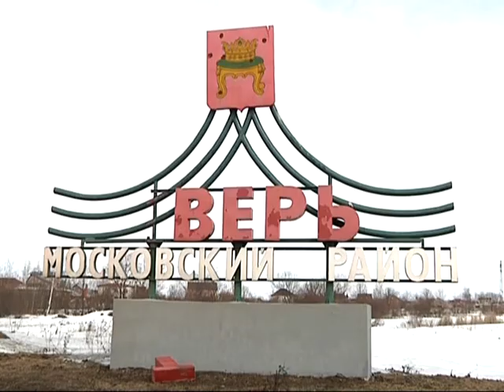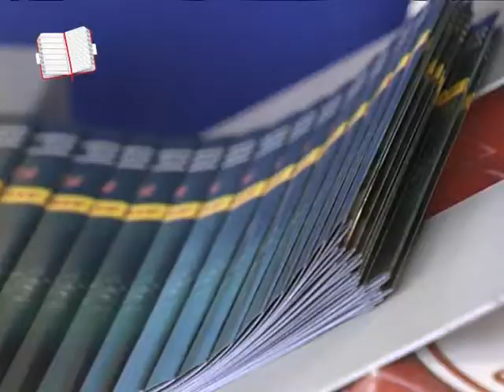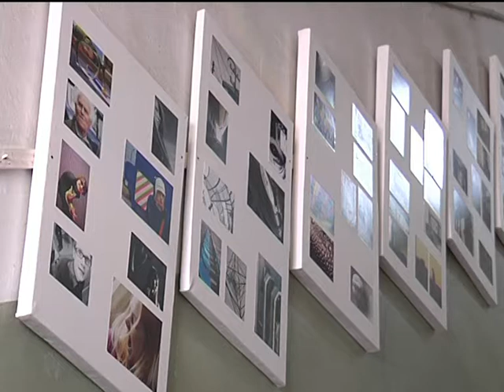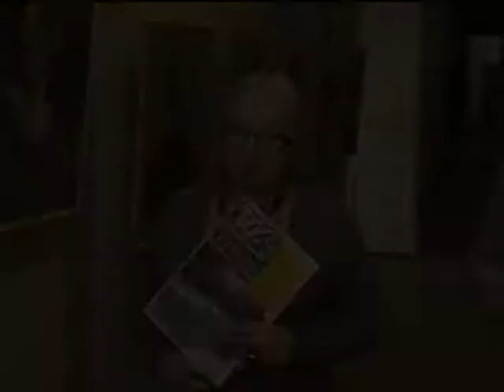ТВЕРЬ И ХУДОЖНИКИ (Специалисты) - часть 1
Режиссёрская (авторская) версия серии "Специалисты верят в Тверь?", вышедшей в эфир 1 мая 2011 г в рамках телецикла "Специалисты" (ТРК Тверской проспект). Данная версия в телеэфире не транслировалась, отличается более жётской позицией участников программы, выраженной в их комментариях,и выводами автора.

Автор и режиссёр - Денис Бодров. Оператор-постановщик - Дмитрий Бандура. Дополнительные съёмки - Сергей Баженов. Режиссёр монтажа - Денис Бойков.